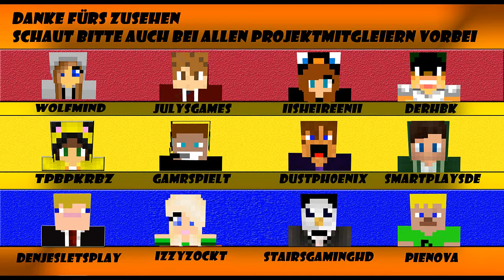Let's Play Minecraft Viro #5: Where dafuq did i just spawned??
Laut letzter Folge bin ich in nem Gang gespawnt und das ist ein einfaches verklicktes LOCH.